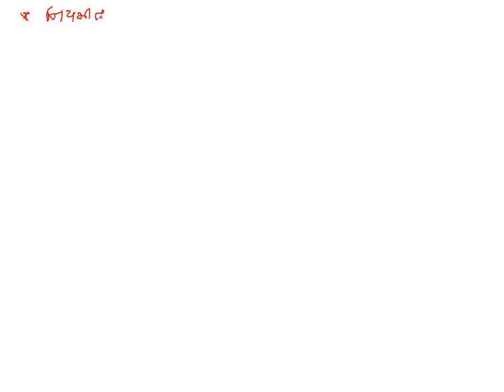Std11Science Physics Chap5 Lec14 Parthsir